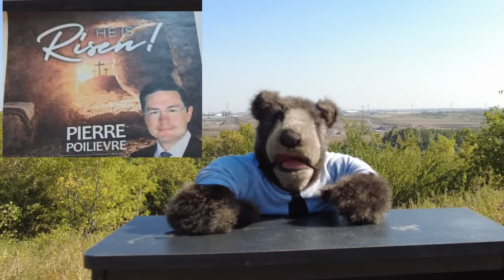LAST SKIPPY STANDING (Episode 375)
The Cold Bear Nation presents today's hit of topical news & trivia with the DUZA BEAR / and more indepth comedic satire and essays through the COLD BEAR REPORT!